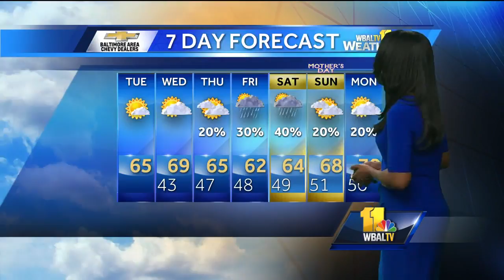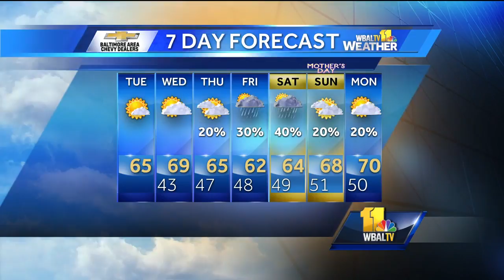Sunny, slightly warmer on Tuesday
It will be sunny and slightly warmer with a high of 65 on Tuesday. The chance of rain returns Thursday through at least next Monday.